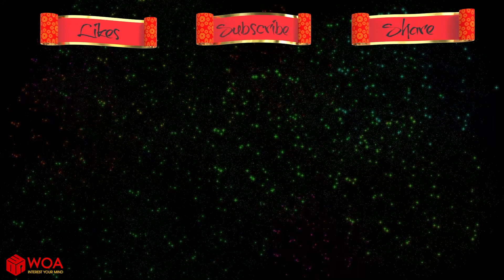Doodle Watermelon vs Human 😂 Funny Troll - Human Reaction to Doodles | 3D Doodle Cartoon #98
Welcome to Woa Doodoo! Enjoy a silly moment with our doodle